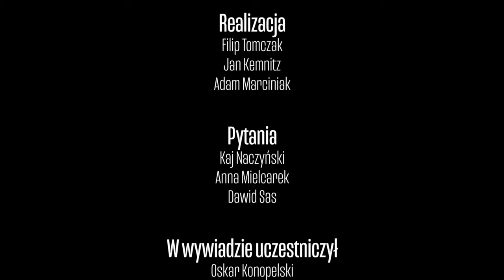Młoda Kultura / Wywiad / Oskar Konopelski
Wywiad z Oskarem Konopelskim przeprowadzony w ramach inicjatywy Młoda Kultura w Galerii Jerzego Piotrowicza Pod Koroną.

Realizacja, dźwięk i montaż: Filip Tomczak, Jan Kemnitz i Adam Marciniak

Kolejne premiery już niedługo na kanale.

Podziękowania dla MONDI POLSKA.